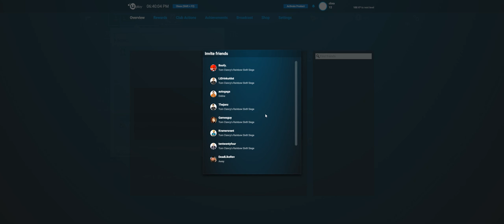Rainbow Six Siege + Part 76 + Chalet TDM Secure Area + cts crew